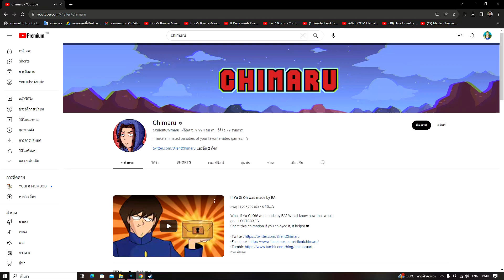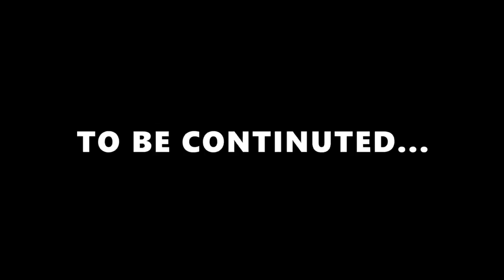Among Us ทีมนักผจญภัยสุดป่วน VS อิมพอสเตอร์สุดโหด พากย์นรก ตอนที่ 1